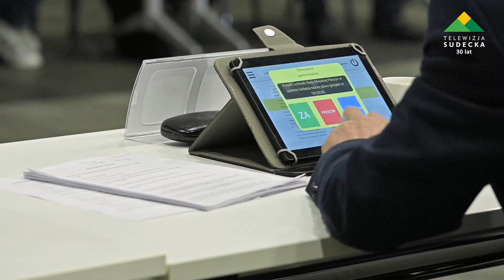Za nami sesja Rady Miejskiej w Pieszycach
W środę 27 marca w Sali widowiskowej Centrum Kultury w Pieszycach odbyła się comiesięczna sesja Rady Miejskiej.